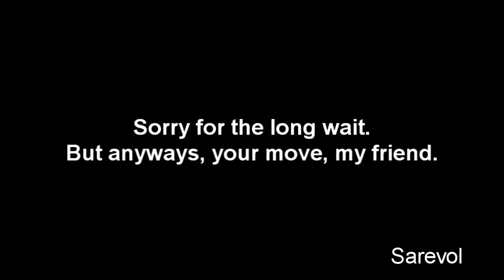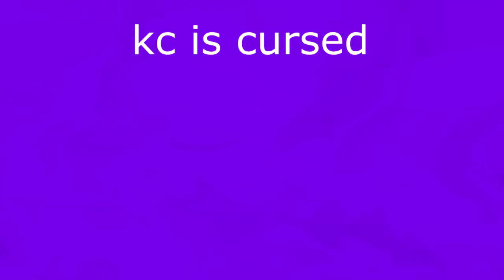Veg Replace Tennis Bubble Guppies Field Trip Beauty Hair Salon Rounds